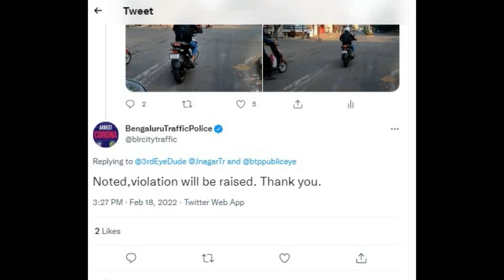What happens when you jump traffic signal in Bangalore?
What happens when you jump traffic signal in Bangalore? A biker was caught jumping traffic signal which was recorded on my GoPro camera. I submitted the video clip of the biker jumping traffic signal to the Bangalore Traffic Police and the police have successfully fined the biker for Rs. 500.